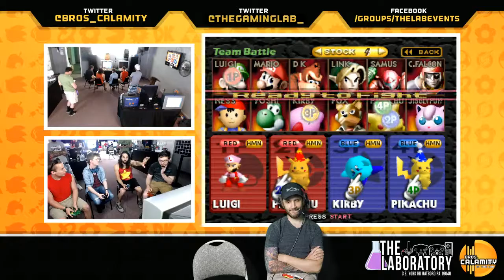The One True Tri-state: I Love PA Smash Edition | J. Moosh&Razz vs CEnnis91&Horbie - Winners Quarter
The One True Tri-State Monthly is a Smash 64 monthly occuring in the PA, NJ, NY, (DE) regions.

"Ultra SALT" (Smash at Laboratory Tuesday) is a SSBM & SSB64 weekly tournament hosted by Bros. Calamity every Tuesday. Come enter the event at The Laboratory, located at...

The Laboratory
3 South York Rd.

--Tournament Organizers--

Melee  TO      -  Metal Reaper
Melee  TO      -  Panayiotis